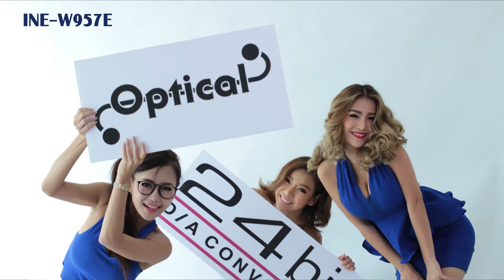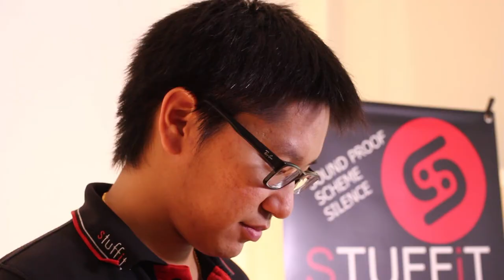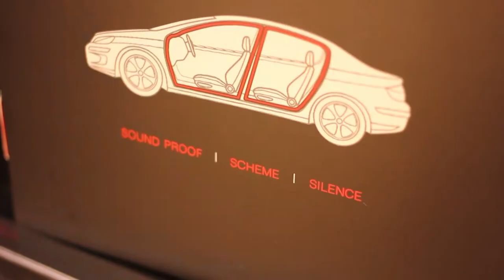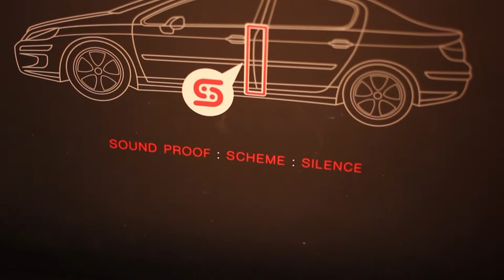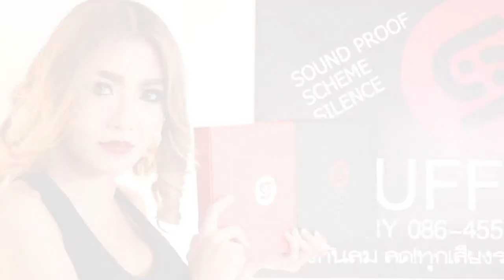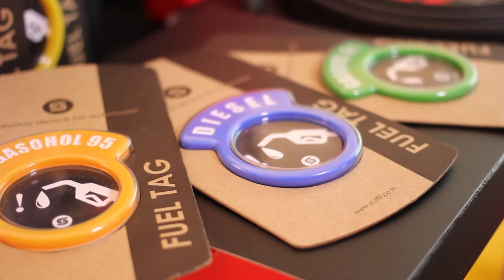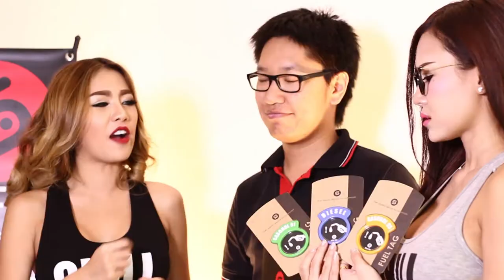Xsursound T55 B3 Mini Cooper By Hidef Audio onair 29 08 57